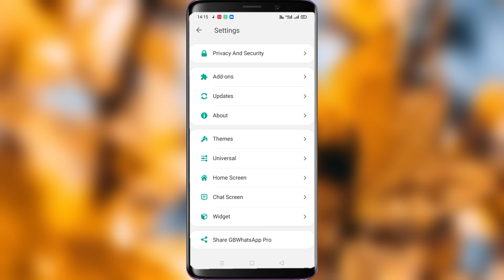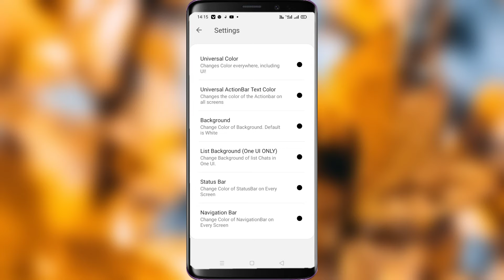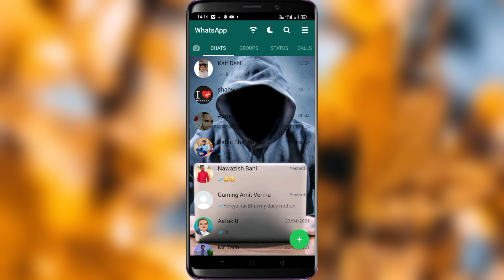Original Whatsapp Me Home Screen Par Apna Photo Kaise Lagaye !Whatsapp home screen background Change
Hello dosto to kaise ho aap sab aaj ke is video me ham aapko batane wale hai ki aap kaise whatsapp ki home screen pe apna photo kaise laga sakte ho.whatsapo me home screen me apna photo kaise change kare.

How to change whatsapp home screem background
Whatsapp background change
Whatsapp me home screen pe apna photo kaise lagaye.
Whatsapp me home page par photo kaise lagaye.
Whatsapp Bavkground photo change
FmWhatsapp me Photo kaise lagaye
Change whatsapp home screen backgound
Background change home screen
Whatsapp ki photo kaise badle

ChangeHomeScreen SharikMafia WhatsappChangeBackground HowToChangeHomescreemwallpaper Apna kaise change kare

3.Yo Whatsapp Ko Update Kaise Kare.

𝐈 𝐇𝐎𝐏𝐄 𝐤𝐢 𝐠𝐮𝐲𝐬 𝐚𝐚𝐩𝐤𝐨 𝐯𝐢𝐝𝐞𝐨 𝐤𝐚𝐚𝐟𝐢 𝐩𝐚𝐬𝐚𝐧𝐝 𝐚𝐚𝐲𝐚 𝐡𝐨𝐠𝐚 .

✅Sharikmafia.blogspot.com

✅Presented by .Sharik Mafia

✅Official team_703